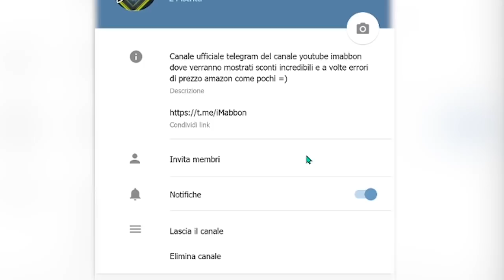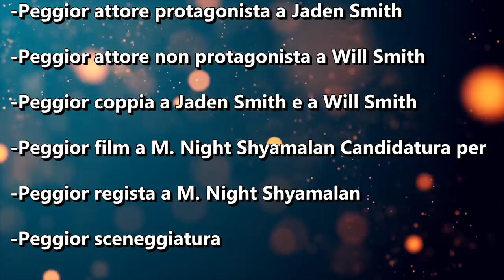Ecco la vita di jaden Smith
Ma ciao a tutti oggi parleremo di una star che ha avuto alti e bassi durante e che ad un certo punto a molti sembrava stesse per crollare in un baratro molto profondo, ma in realtà era solo un modo per lui di identificarsi e non stare più nell'ombra del padre una famosa star anche lui. Di chi stiamo parlando? di Jaden Smith...tantissimi pensavano come detto prima che si fosse rovinato del tutto per via dell'aspetto strano che ha in questi ultimi due o tre anni...sembra questo aspetto sia il suo modo di essere...oppure no? c'è forse qualcosa di più che in tanti ignorano? se siete suoi fan o anche se non lo siete ma siete sempre stati curiosi di sapere come  Jaden Smith sia arrivato a tal punto allora ricordatevi di seduraiarvi e dopo essere
passati anche dal canale di gaming cominciamo anche oggi una top piena di sorprese e fatti interessanti!

Title: Everywhere by Declan DP